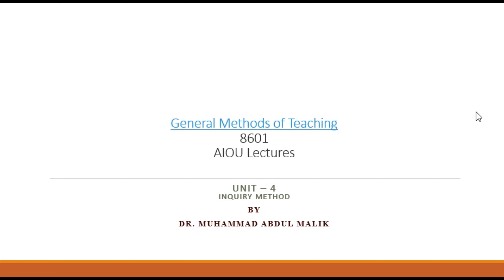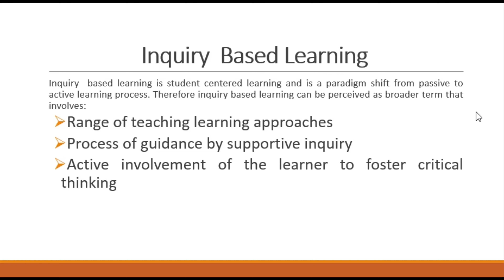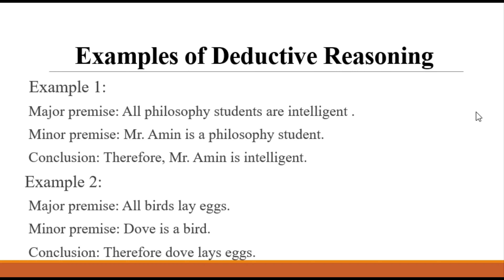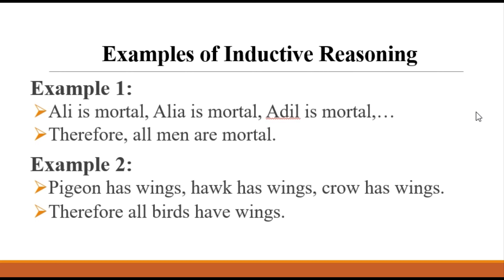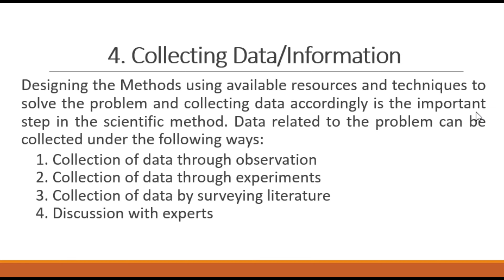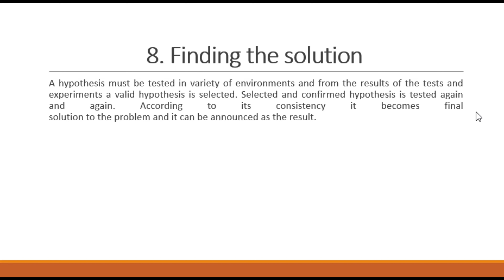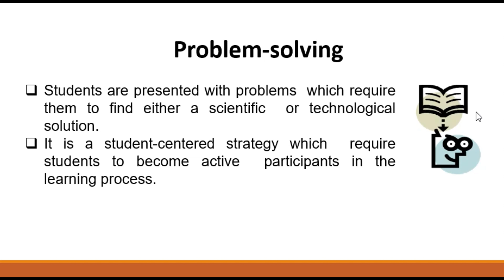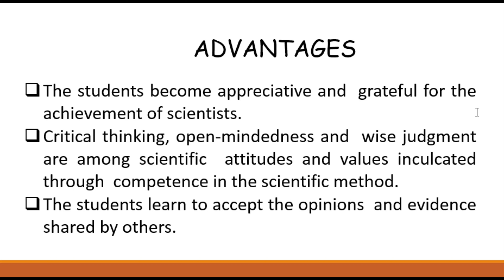8601 Unit 4: Inquiry Method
Course Name: Research Methods in Education
Course Code: 8601
Unit: 4
Unit Name: Inquiry Method
Presented by:  Dr. Muhammad Abdul Malik